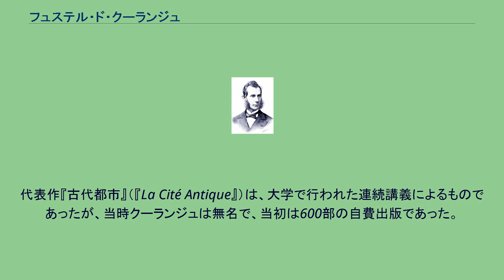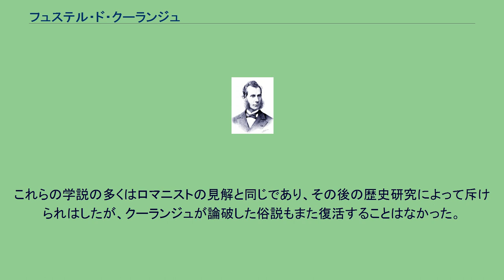フュステル・ド・クーランジュ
高等師範学校_(フランス)の教員
クーランジュ ヌマ・ドニ・フュステル・ド・クーランジュ（Numa Denis Fustel de Coulanges、1830年3月18日 - 1889年9月12日）は、19世紀のフランスの中世学者。
祖先はブルターニュ出身で、父や祖父は海軍士官をつとめた。
パリで生まれ、生後1年3ヶ月で父を失う。
1853年にエコール・ノルマル・シュペリウールを卒業すると同時に、アテネ・フランス学院の研究生に選ばれ、2年間をアテネで遊学した。
この期間で彼がもっとも好んで訪れたのはキオス島であり、それは処女作「キオス島についての覚書」として結実した。
帰国後、5年間を中学教師として過ごし、1860年にはストラスブルク大学の教授に任命された。
代表作『古代都市』（『La Cité Antique』）は、大学で行われた連続講義によるものであったが、当時クーランジュは無名で、当初は600部の自費出版であった。
1870年に教育大臣で歴史家でもあったヴィクトール・デュリュイに推薦され、母校のエコール・ノルマルの教授に就いた。
1875年にソルボンヌ大学に転じ、1880年にはエコール・ノルマルの校長となり、1883年にソルボンヌに復帰した。
学問上の刻苦勉励、過労による病で59歳でパリで没した。
クーランジュの著作群と研究方法は2つに分けられる。
クーランジュは自身の方法を「デカルト的懐疑を史学に適用したもの」と語っている。
彼の掲げた史学研究のモットーは 　直接に根本史料のみを、もっとも細部にわたって研究すること 　根本史料の中に表現されている事柄のみを信用すること 　過去の歴史の中に、近代的観念を持ちこまないこと であった。
クーランジュの文献資料に関する知識は当時としては最高であり、その解釈についても他人の追随を許さなかった。
しかし、彼は古代作家を無批判に信頼し、原典の信憑性を確認せずに採用した。
さらに通説にことさらに反対する傾向があった。
クーランジュの文体は明晰かつ簡明であり、事実と推理のみをあらわし、当時のフランス史家の悪弊であった「漠然とした概括」や「演説口調の慣用語」から脱却していた。
後にティボーデは「クーランジュは歴史記述の文体を改革した」と評した。
クーランジュは、「フランス中世の領主は、征服者であるゲルマン人の子孫であり、農奴は征服されたガリア人・ローマ人の子孫である」という俗説を批判した。
さらに侵入したフランク人は制度をもたらすことはなく、フランク王国の制度や法はローマに起源を持つものである、と主張した。
タキトゥスが『ゲルマニア』で述べているような民会は存在しなかった。
自由なるゲルマン国家が専制的なローマ帝政に取って代わったという説は誤りである、と。
クーランジュは、「封建制度」の起源についてローマの土地制度がフランク王国において継続されたと見解を述べている。
フランク王国に土地共有制が行われたという通説は誤っている。
したがって封建制度はローマ的でもなければゲルマン的でもない。
それは政治組織から生まれたのではなく、個人生活の習慣から生じたものである。
これらの学説の多くはロマニストの見解と同じであり、その後の歴史研究によって斥けられはしたが、クーランジュが論破した俗説もまた復活することはなかった。